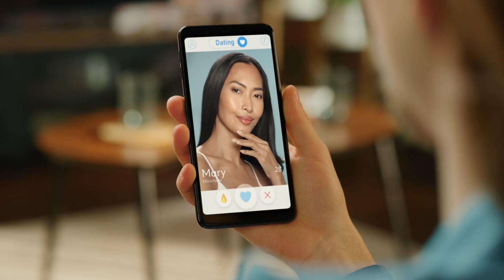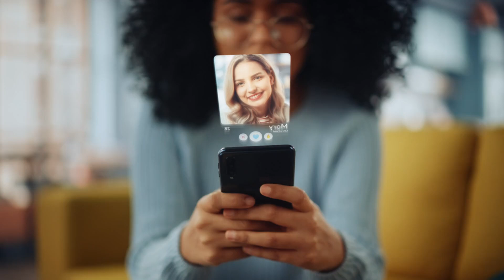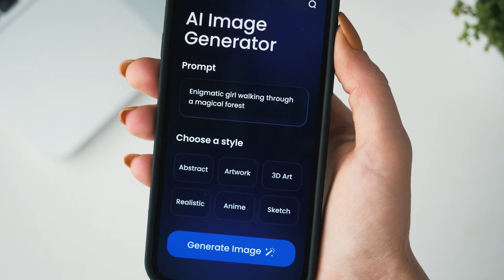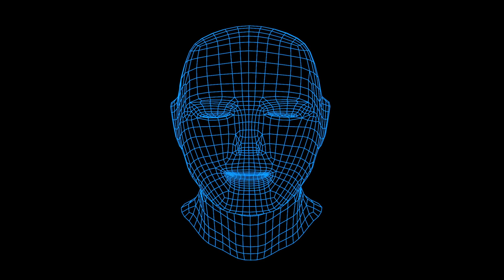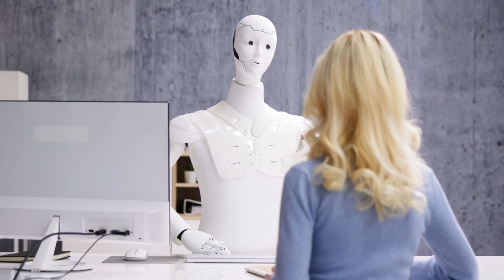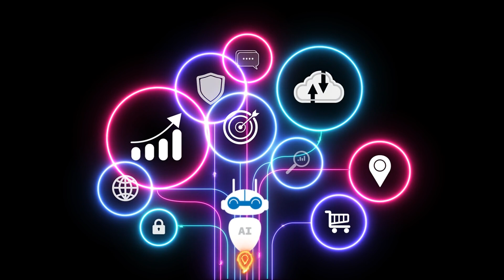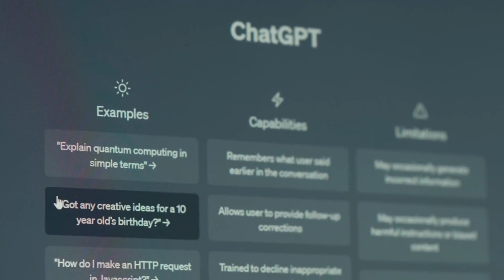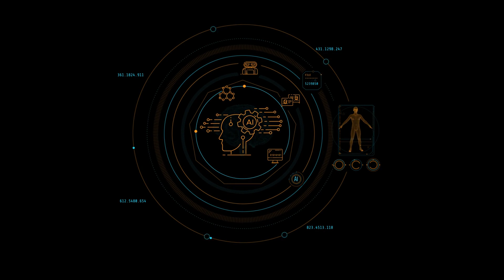How AI is Changing Dating Forever (2024)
AI is changing dating forever, from dating apps to people actually falling in love with AI chatbots! Curious about how artificial intelligence is transforming the world of romance? 🤖❤️ In this video, we dive into the fascinating and rapidly evolving trend of AI romance. Discover how AI technologies are changing the way people date, build relationships, and find love in the digital age.

What You'll Explore:

AI Dating Apps: Learn how AI-powered dating apps are revolutionizing matchmaking with personalized algorithms and enhanced user experiences.

Virtual Companions: Discover how virtual assistants and chatbots are becoming more sophisticated and playing a role in emotional connections and companionship.

Relationship Counseling: Explore how AI is being used in relationship counseling and therapy, offering new tools and insights for couples.

Ethical Considerations: Discuss the ethical implications of AI in romance, including privacy concerns and the authenticity of AI relationships.

Future Trends: Get a glimpse into the future of AI romance, including potential advancements and how they might further impact our personal lives.

Join us as we explore this intriguing intersection of technology and human connection.